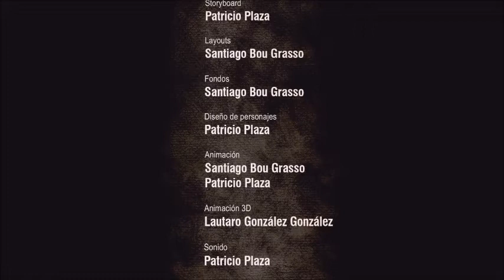El Empleo by Santiago Bou Grasso - (Music by Panos Fotakos)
The music was composed for the contest of the Athens concert hall (Megaron) "El Empleo".
"El Empleo" a short, award-winning animation film by Santiago Bou Grasso.

*Special thanks to Steve Jo for performing the Drums*